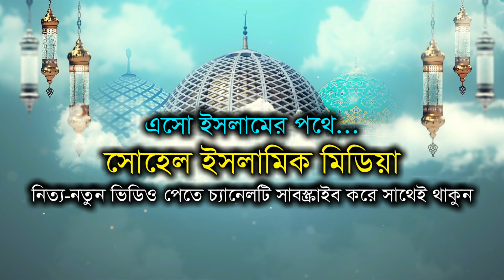চুমকি চলেছে একা পথে । গোলাম রব্বানীর চরম হাসির ওয়াজ । Golam Rabbani Bangla Waz । Funny Waz 2021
★ Sohel Islamic Media "Official YouTube Channel এ আপনাকে স্বাগতম। সুধী দর্শক!! দীন প্রচারের লক্ষে আমাদের“ সোহেল ইসলামিক মিডিয়া ”এই চ্যানেলটির পথযাত্রা।

আলোচক: মাওলানা গোলাম রব্বানী যুক্তিবাদী গাইবান্ধা
আলোচ্য বিষয় : চুমকি চলেছে একা পথে । গোলাম রব্বানীর চরম হাসির ওয়াজ ।
পরিবেশনায়ঃ সোহেল ইসলামিক মিডিয়া
পরিচালনায়ঃ সোহেল রানা
স্থানঃ ইসলামপুর মোল্লাপাড়া জামে মসজিদ,পাবনা
Label: Sohel Islamic Media

👉🏿 আসসালামু আলাইকুম প্রিয় দর্শক!! এই "চ্যানেলে যা দেখতে পাবেনঃ- ইসলামী গান, ইসলামী নাটক, শিক্ষণীয় নাটক, বিনোদন মুলক নাটক, বিষয় ভিত্তিক আলোচনা, সমসাময়িক বিষয়, ইসলামিক ধর্মীয় উৎসব, সকল ধরণের বাংলা ওয়াজ মাহফিল, ইসলামিক আলোচনা । সঠিক দ্বীনের দাওয়াত প্রচারে সোহেল ইসলামিক মিডিয়া `র লক্ষ উদ্দেশ্য। এটি সমস্ত ইসলামিক জ্ঞান পিপাসু মানুষের চ্যানেল। লাইক দিন, কমেন্ট করুন ও ইসলাম প্রচারের স্বার্থে শেয়ার করে অন্যদের দেখার সুযোগ করে দিন প্লিজ।***

✅ বিশেষ সতর্কবাণীঃ- এই চ্যানেলের সমস্ত ভিডিও ওয়াজ, ইসলামিক আলোচনা ও ইসলামিক গান প্রোডাকশনের স্বত্বাধীকার (All video are Copyright By Sohel Islamic Media) | কোন ভিডিও কপি করে ফেসবুকে অথবা ইউটিউবে দিবেন না। কেউ কপি করলে আইনানুগ ব্যাবস্থা গ্রহন করা হবে। ***

চুমকি চলেছে একা পথে । গোলাম রব্বানীর চরম হাসির ওয়াজ । Golam Rabbani Bangla Waz । Funny Waz 2021,আইলরে নয়া দামান । গোলাম রব্বানীর সেরা হাসির ওয়াজ ২০২১ । Golam Rabbani Bangla Waz 2021 । Funny Waz, রোমান্টিক গান আজও প্রতিরাত জেগে থাকি তোমার আশায় ! গোলাম রব্বানীর হাসির ওয়াজ Golam Rabbani Waz, নান্টু ঘটকের কথা শুইনা অল্প বয়সে করলাম বিয়া গোলাম রব্বানীর হাসির ওয়াজ Golam Rabbani Waz 2021, লারকি আখ মারে ! চরম হাসির গান গাইলেন গোলাম রব্বানী Golam Rabbani Bangla Waz 2021
বিয়ে বাড়িতে বর কনের পাগলু ড্যান্স ! গোলাম রব্বানীর হাসির ওয়াজ Golam Rabbani Bangla Waz 2021
বাসর ঘরে বিড়াল মারার ভাইরাল ওয়াজ ! গোলাম রব্বানীর হাসির ওয়াজ ! Golam Rabbani Bangla Waz 2021
Golam Rabbani Waz নতুন চমক বিয়ে বাড়ীর গীত হাসির ওয়াজ 2019 Bangla Waz 2019, পরীমনিকে নিয়ে যেভাবে ফুর্তি করেছে নাসির ইউ মাহমুদ? সেই রাতে কেন নাইট ক্লাবে গিয়েছিলেন নায়িকা পরীমনি। নায়িকা পরীমনি ও নাসির ইউ মাহমুদ এর গোপন ভিডিও ফাঁস। গোলাম রব্বানীর বিয়ে ! দম ফাটানো হাসির ওয়াজ Golam Rabbani Bangla Waz 2021, বকুল কথা নাটক নিয়ে গোলাম রব্বানীর চরম হাসির ওয়াজ Golam Rabbani Waz
ডিজিটাল কায়দায় পাত্রী দেখা ! গোলাম রব্বানীর হাসির ওয়াজ Golam Rabbani Bangla Waz 2021
কিরণমালার সেই ভাইরাল গান গাইলেন গোলাম রব্বানী Golam Rabbani Bangla Waz 2021 kiron mala song
গোলাম রব্বানীর সেরা হাসির ওয়াজ ২০২০ | Golam Rabbani Bangla New Waz 2021, সেইদিন কেন বোট ক্লাবে গিয়েছিলেন পরীমনি? যে কারণে রাতে ক্লাবে গিয়েছিলেন পরীমনি। পরীমনিকে ভোগ করেছে যে ভাবে। দেখুন যেভাবে নাসির পরিমনিকে ভোগ করেছে। অবশেষে নায়িকা পরীমনির আসল ঘটনা ফাঁস। যে কারণে বন্ধু অমিকে নিয়ে নাইট ক্লাবে গিয়েছিলেন নায়িকা পরীমনি। পরীমনিকে ক্লাবের যে কক্ষে নিয়ে ফুর্তি করেছে নাসির ইউ মাহমুদ। সেই রাতে কী ঘটেছিল, কারা ঘটিয়েছিলেন, সবই বললেন নায়িকা পরীমনি। নায়িকা পরীমনিকে যেভাবে ধর্ষণ করেন নাসির উদ্দিন মাহমুদ।, ডিজিটাল ভাবি || হাসতে হাসতে পেটে ব্যাথা হয়ে যাবে || Golam Rabbani Waz 2021, ডিজিটাল পীর ! গোলাম রব্বানীর হাসির ওয়াজ Golam Rabbani Bangla Waz 2021 Sohel Islamic Media, বউয়ের কাছে যৌতুক নিয়ে বিয়ে। ভিডিওটি দেখুন ।গোলাম রব্বানী চরম হাঁসির ভাইরাল ওয়াজ।Golam Rabbani waz, চোঁখ দিয়ে মিসকল ! প্রাণ খুলে হাসুন গোলাম রব্বানীর ওয়াজে Golam Rabbani Waz 2021 Sohel Islamic Media, মমতাজ আপার ঘুম নাই ! গোলাম রব্বানীর চরম হাসির ওয়াজ Golam Rabbani Waz 2020 Momtaj Waz, নারীদের নিয়ে গোলাম রব্বানীর চরম হাসির ওয়াজ Golam Rabbani Waz 2020 Bangla Waz 2020, সেই রকম সিগারেট খোর হাসির ওয়াজ ইলিয়াসুর রহমান জিহাদি Eliasur Rahman Zihadi Waz Bangla Waz New, নারীদের নিয়ে গোলাম রব্বানীর চরম হাসির ওয়াজ, গোল্ডলিপ সিগারেট নাকি HD হাঁসির হাঁসির ওয়াজশাহজাদপুর বাসির জন্য, গুলশান অলকমিউনিটি ক্লাবে পরীমনি || থানায় জিডি হলো পরিমনির নামে, নাইট ক্লাবে পরীমণির ভাঙচুর ! | এবার ফেঁসে যাচ্ছে পরীমনি || একে একে বেরিয়ে আসছে সব তথ্য || sk media | এবার বেরিয়ে এলো সেদিন যা ঘটেছিল তার আসল সিসিটিভি ফুটেজ || porimoni এবার ফাঁস হলো সেদিনের ১৫ সেকেন্ডের ভিডিও || এবার কোথায় পালাবে পরীমনি, বেরিয়ে এলো গোপন তথ্য,PoriMoni,পরীমনির সঙ্গে যা ঘটেছিল উত্তরা বোট ক্লাবে, পরিমনির জন্য দেশে আসতেছি